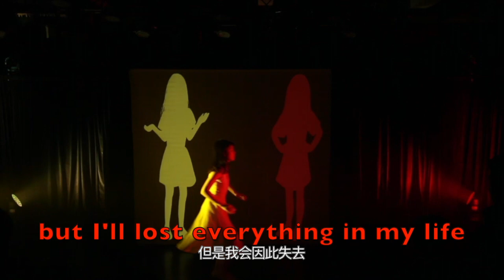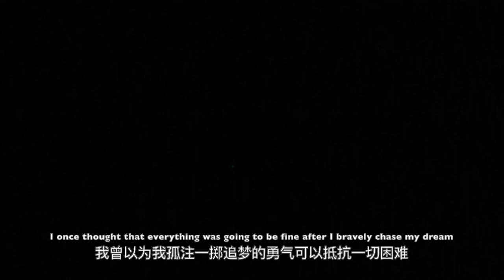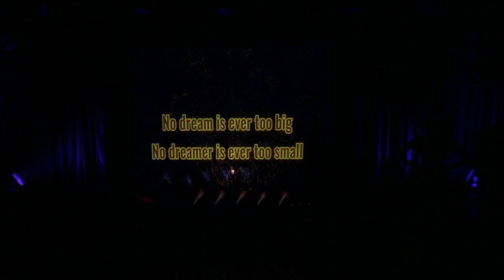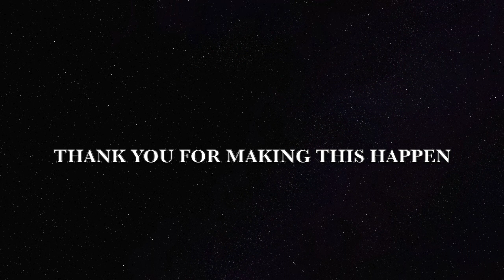IB theatre HL-Times are Hard for Dreamers (theorist-Robert Lepage ) by Amelie Leran Wang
In December 2020, my personal original musical "Times are hard for dreamers" was successfully staged in the Black Box Theater of YK Pao. It was originally an IB theatre exam, but for me, it was more than that. I spent half a year in preparation for this.

At that time, for me, this musical symbolized a temporary end to my four-year musical dream pursuit. My persistence and courage have led me all the way forward. After the storms, I have also seen rainbows.

Before making this drama, I chose to draw on Robert Lepage, the master of digital projection media in the theater industry, to complete this fantasy-filled musical that combines the past, future, and present. Projection technology has extent this theater bigger because it gave me the ability to travel through time and space and bring my story to the audience in an immersive way.

Before this project started, the drama teacher asked me: "Amelie, do you want to act your own story or do I find you a script?" At that time, I said decisively: "I want to write the script myself."

Because

I want everyone to hear my story.

"The Sound of Music" is the beginning of my musical dream. This year's national tour also made me more certain that I will become a professional musical actor in the future.

"Cats" was the first test of my English musical, and my indecision made me lose the best time to win the role. However, my dancing has also been exercised.

The musical "Mulan" lived up to expectations. With my mother's encouragement, I tried the role bravely and got the opportunity to play Mulan. Mulan is my first protagonist. I grew up in courage and fate.

"A Chorus Line" is a very difficult musical. This time, I lost my chance to play Cassie and Morales. However, I still believed I would get a blessing in disguise. After I got a role that was not my first choice, I understood that I still have a long way to go in the pursuit of my dreams in musicals. After all, times are always hard for dreamers.

So I wrote this musical.

I compacted everything I know: editing, painting, singing, dancing, violin, to portrait everything I imagined in my mind.

And the most coincidental thing happened: my lighting designer, once personally did lighting design for Robert Lepage!

That's why I do this musical, which belongs to a good memory of mine.

As said in "A Chorus Line":

"Love is never gone. As we travel on, love’s what we’ll remember."

Love will never die. On the way forward, it will accompany you in another ways.

2020年12月，我的个人原创音乐剧《Times are hard for dreamers》在包玉刚高中部黑匣子剧场成功上演了。

在当时，这部剧对我来说，是给我历时四年的音乐剧追梦之路暂告一个段落。这四年的坚守和勇气，带着我一路向前。渡劫了风雨，也曾见过彩虹。

在当初做这部剧前，我选择借鉴Robert Lepage 这位戏剧界投影数字媒体大师来完成这部充满幻想色彩，结合过去，未来和现在的音乐剧。投影技术把这个剧场变大了，因为它让我有能力穿越时空，将我的故事用沉浸的方式带给观众。而在这个计划开始之前，戏剧老师询问我：“Amelie, 你想演自己的故事还是我给你找个剧本？”当时，我果断地说：“我要自己写剧本。”

因为，

我想让大家知道我的故事。

《音乐之声》是我音乐剧之梦的开始，这一年的全国巡演也让我更加确定我以后要成为一个专业的音乐剧演员。
《猫》是我的英文音乐剧初试水，我的沉默寡断让我失去了争取角色的最佳时机。不过，我的舞蹈也得到了锻炼。
《木兰》这部音乐剧不负众望，我在妈妈的鼓励下勇敢地尝试角色，得到了饰演花木兰的机会。木兰是我的第一个主角。我在勇气和缘分中成长。
《歌舞线上》是一部难度非常大的音乐剧，这一次，我塞翁失马。然而，这个成语还有下半句—焉知非福。在我拿到一个我并不是首选的角色后，我明白，在音乐剧追梦之道上，我还有很长的路要走。毕竟，时光不等追梦人。

于是我就写出了这部剧。

我用上了我会的一切：剪辑，绘画，唱歌，舞蹈，小提琴，来讲述我脑海中所想象的一切。

而最巧的事情也降临了：我的灯光师，曾经亲自为Robert Lepage做过灯光设计！

这就是为什么我要做这部音乐剧，属于我的一段美好回忆。

正如《歌舞线上》中所讲：

“Love is never gone. As we travel on, love’s what we’ll remember.” 热爱永不消逝，在前进的路上，它会用另一种方式陪伴着你。